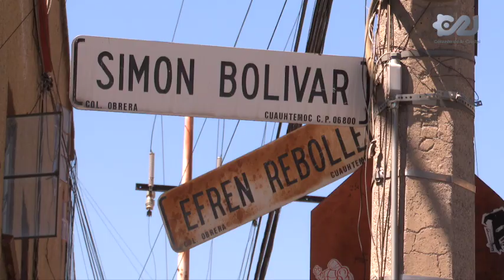Dio inicio el Programa Casa por Casa, del Gobierno de la CDMX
🏘️ Arrancó el Programa Casa por Casa, en el cual los funcionarios del Gobierno de la CDMX acuden a los domicilios de los capitalinos par atender sus necesidades